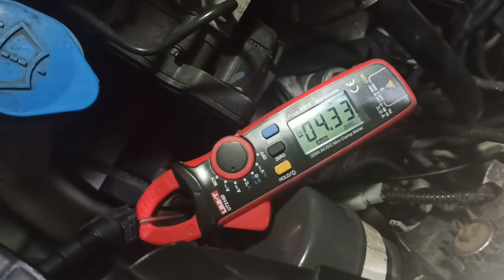HID Ballast R8 55W Startup Power Consumption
Measured using clamp meter on positive wire (ballast power source/ input). Brand new R8 HID ballast (rated 55W) with Philips Xtreme Vision Gen 2 bulb.